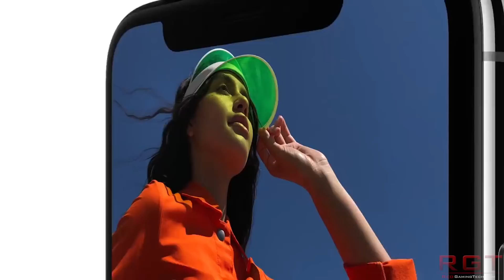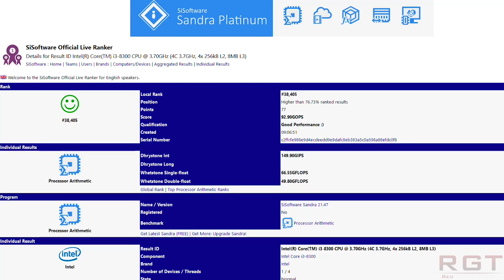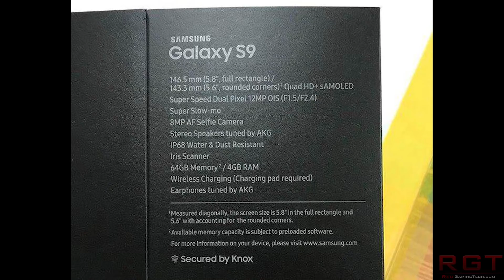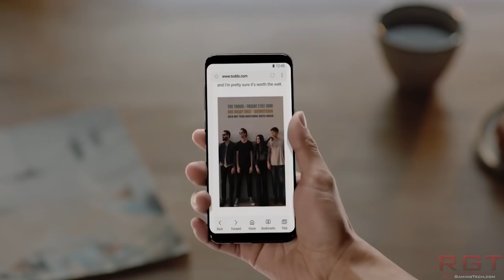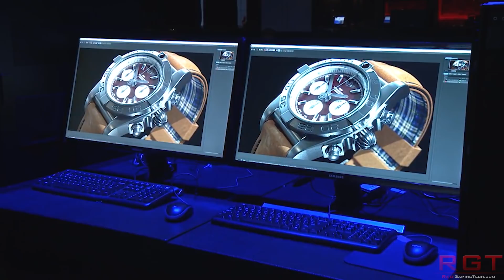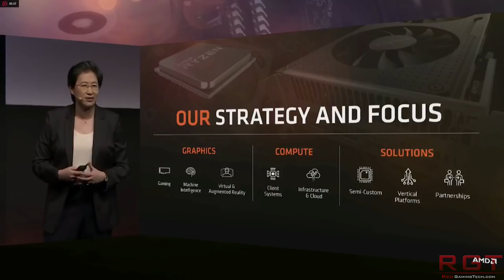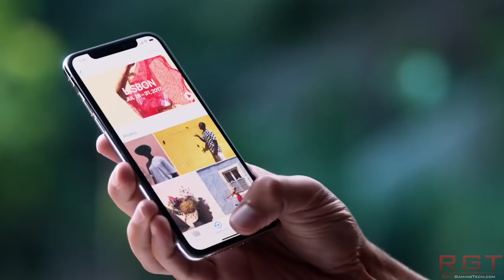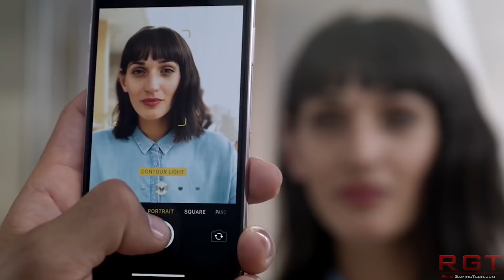Intel Cannonlake & New Coffee Lake Specs Leak | China Investigate iPhone Throttling & More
Today, we have some leaks for Intel Cannonlake & Coffee Lake CPUs, giving us an early peak at what to expect for their performance. Samsung S9 also had a potential specs leak for the latest flagship device for them, AMD are hunting for Raja's replacement and China are looking to investigate Apple and their whole iPhone performance throttling thing.